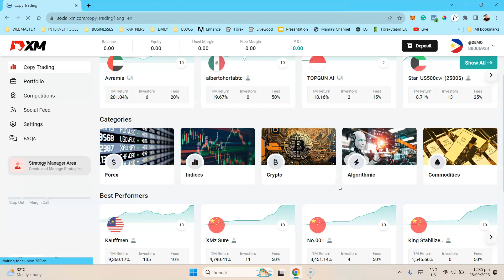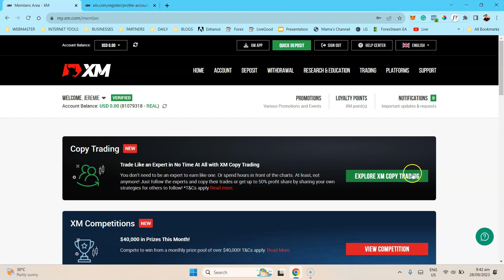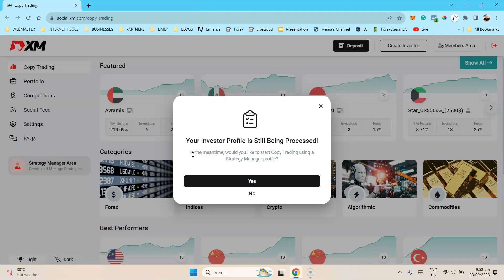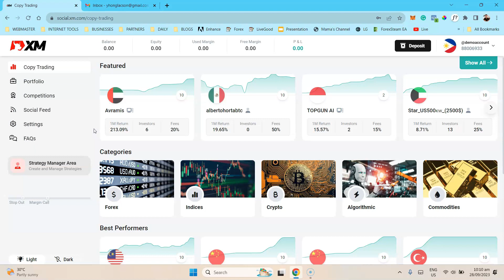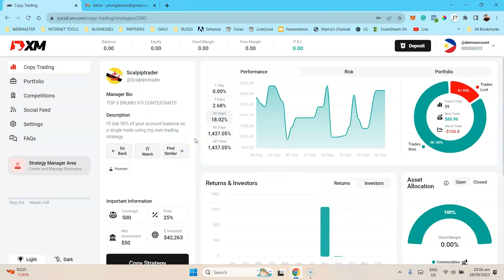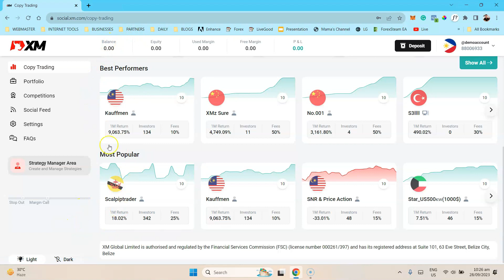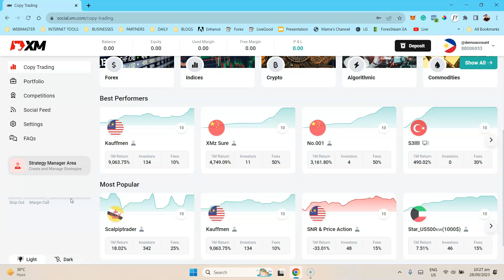XM Copy Trading Setup Tutorial For Beginners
Here's a detailed tutorial on how to get started with the new XM copy trading platform. I shared all the steps that you need to go through to set up an XM copy trading account.

👉Check out one of the best strategy providers (master trader) inside XM's copy trading platform

𝓦𝓪𝓻𝓷𝓲𝓷𝓰: Trading in the forex market carries inherent risks, including the potential for substantial losses. The value of currencies may fluctuate and may be affected by a variety of factors, including economic, political, and market conditions. It is the responsibility of the trader to carefully consider their risk tolerance and financial situation before trading.

⚠️𝓒𝓪𝓾𝓽𝓲𝓸𝓷𝓪𝓻𝔂 𝓝𝓸𝓽𝓲𝓬𝓮: Kindly be advised that I do not provide any investment opportunities or solicitations guaranteeing income or risk-free investments. Exercise caution when encountering accounts impersonating me and promoting diverse investment schemes. For accurate and credible information, refer to my official social media accounts listed below: